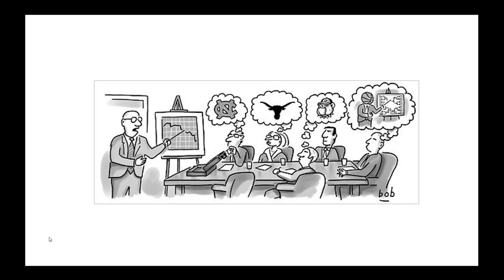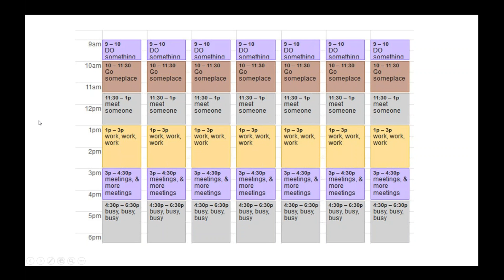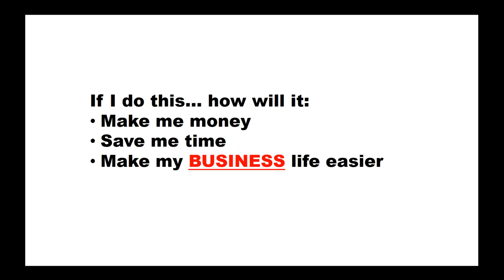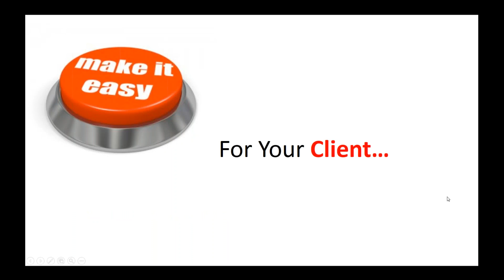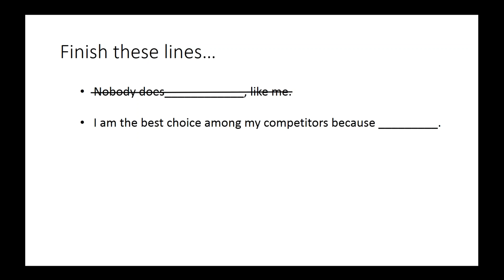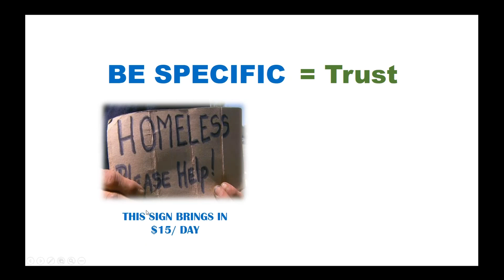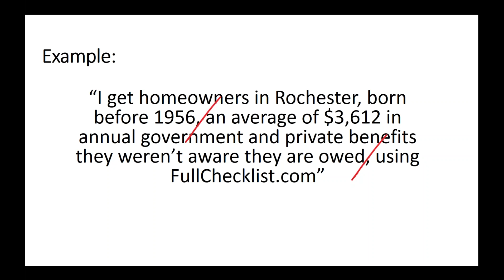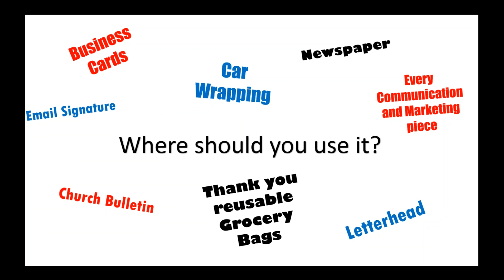How to make your Elevator Conversation WORK!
Elevator speech…what it is… and how to use it, plus our monthly update of "what’s new in the life world" with Ben